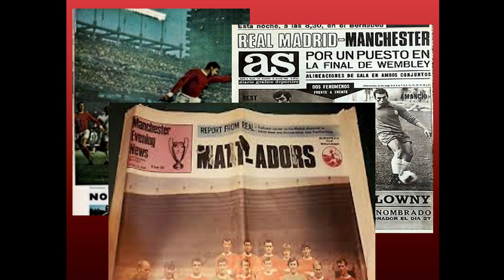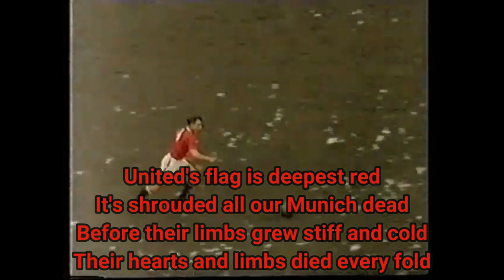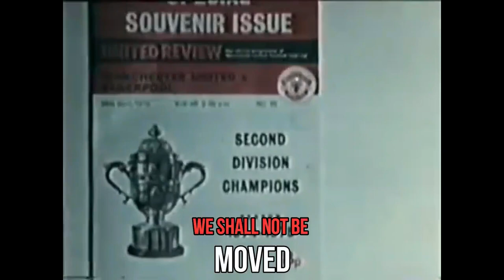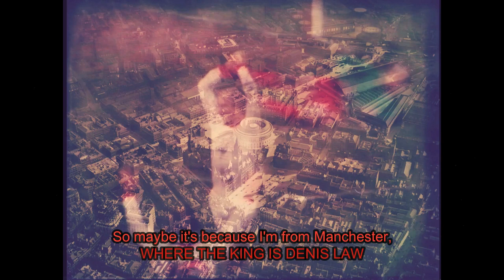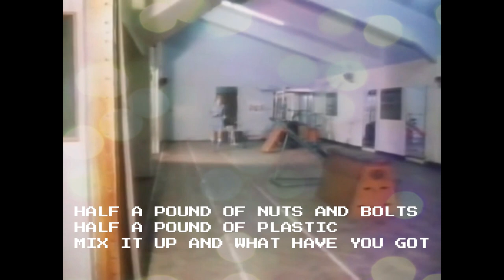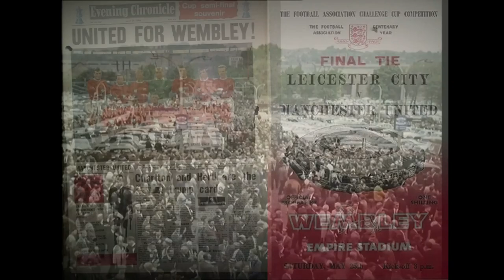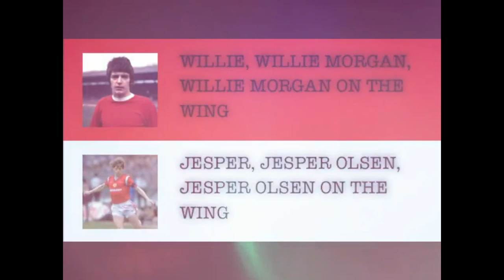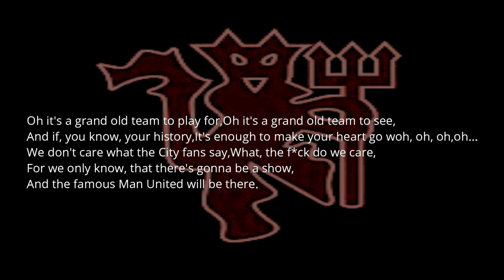SONGS FROM THE STRETFORD END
Old songs from the Stretford End, most have which have long stopped getting a regular airing.